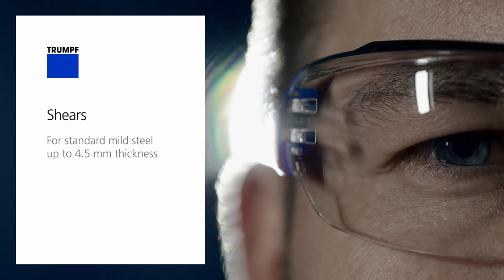TRUMPF Power Tools - Shears: chip-free slitting process for exact cuts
With the TRUMPF shears you always have a clear view of the work surface and the cutting line. This allows you to cut accurately according to the scribed line. The shears are designed for the highest maneuverability, even on tight, difficult radii.